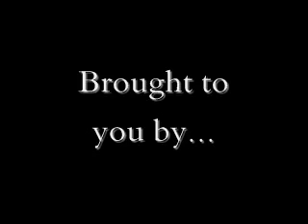Childrens Clothing Valentine's Day Designer Handmade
Dashin Fashion TV's Valentine's Day Shopping Special. Children's Clothing, Kids Fashion. Including Amber Hagen, Arte bebe, le top, youcanmakethis.com handmade custom, Lolapop Boutique, Boutique Julianna customs children's clothing eBay.